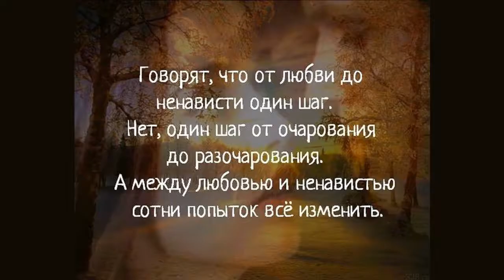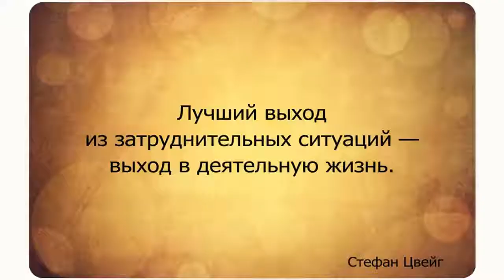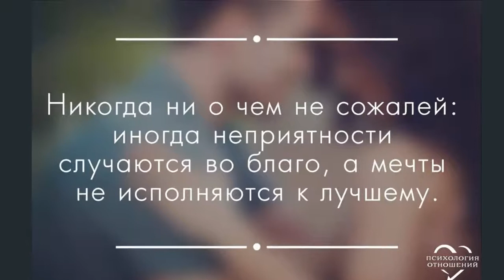Любовь бывает зла: звезды, которые разочаровались в отношениях и до сих пор одни